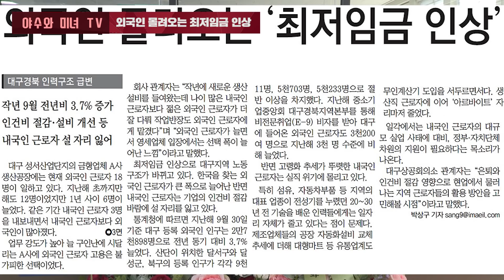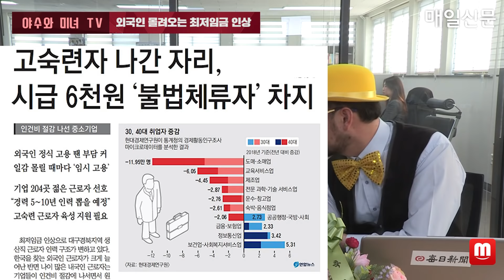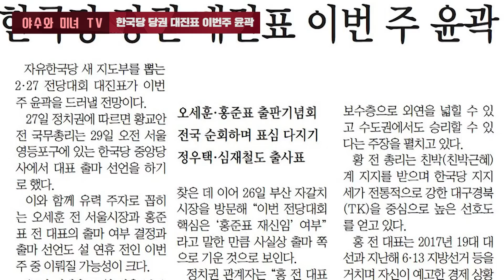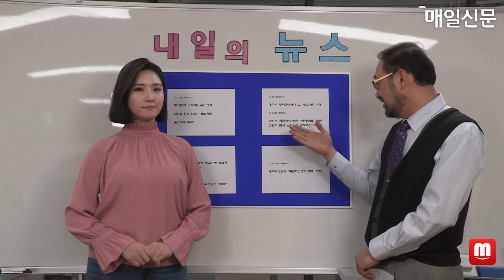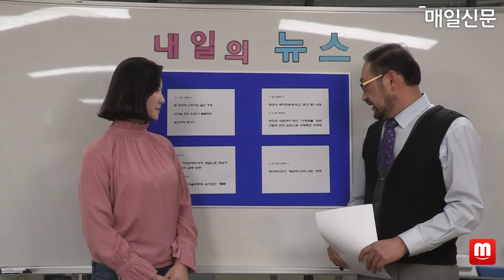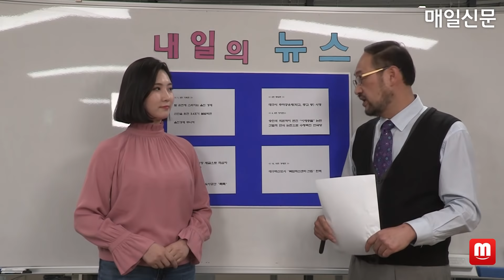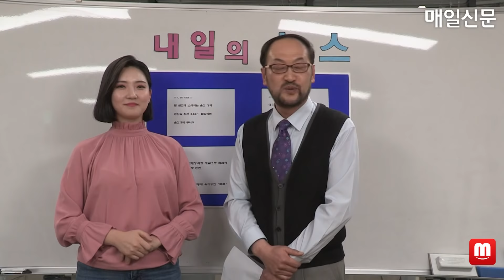[야수와미녀TV] 매일신문이 오늘과 내일의 뉴스를 읽어줍니다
영상디지털 시대를 맞아 지면으로만 보던 매일신문을 이제 영상뉴스로 독자들을 찾아갑니다. 쭈우욱 봐주세요~~~!!!

출연: 권성훈 기자, 김민정 아나운서
제작: 매일신문 디지털국